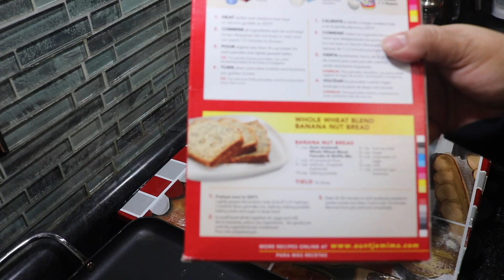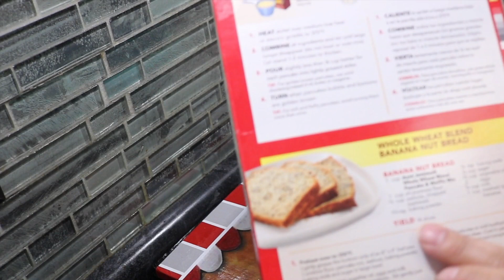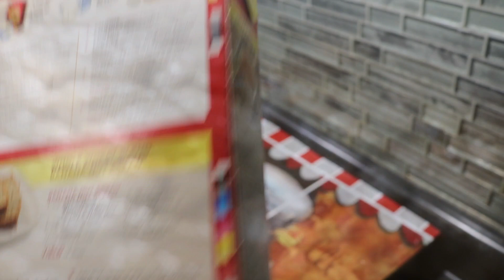PAN DE PLÁTANO Y NUEZ CON HARINA INTEGRAL PARA HOT CAKES/COMO HACER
Mira que rápido y fácil puedes preparar este delicioso panqué en casa, muy esponjoso y húmedo.
INGREDIENTES:
1 Taza de harina integral para hot cakes
1 taza de harina todo uso
1/2 taza de nuez picada (opcional)
1 1/4 ctda de polvo para hornear
1/2 ctda bicarbonato
1/2 taza de azúcar
1/3 de taza de aceite vegetal
2 huevos
1/4 de taza de leche
1 Taza de plátanos muy maduros triturados
Una pizca de canela